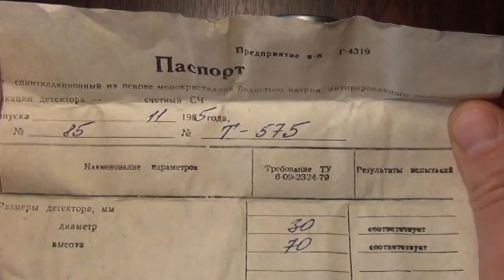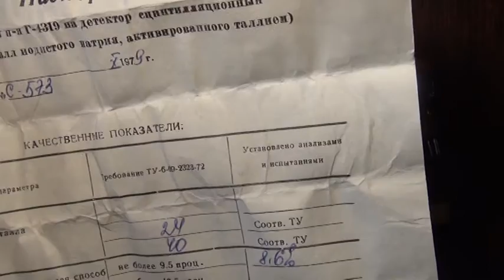☢ Сцинтилляционный кристалл йодида натрия (NaI(Tl), NaJ(Tl)) 30х70 30х40 30х25 25х40 30х20 и другие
☢ Сцинтилляционный кристалл йодида натрия (NaI(Tl), NaJ(Tl), йодистый натрий).
Размеры кристаллов:
- 30х70
- 30х40
- 25х40
- 30х25
- 30х20
- 25х25
СДН.10 или СДН.30.

Для спектрометра, дозиметра, радиометра.

Сцинтилляционный кристалл - монокристаллы органического ( антрацен) происхождения с различными активаторами. Принцип действия сцинтилляционных кристаллов основан на способности люминофоров светиться кратковременными вспышками под воздействием ионизирующего излучения.
Кристаллы Csl имеют меньшую яркость свечения, чем кристаллы Nal, при воздействии на них одинаковыми дозами излучения одной энергии.

Друзья!